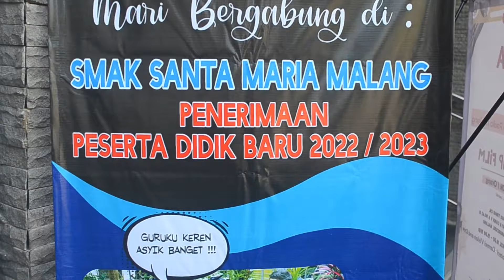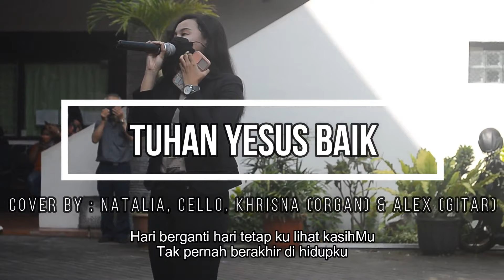OSIS IKUT SERTA MEMERIAHKAN HUT PAROKI St. VINCENTIUS A.PAULO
Dalam rangka HUT Gereja Katolik Paroki Santo Vincentius A.Paulo, SMAK Santa Maria Malang turut ambil bagian untuk memeriahkan dengan penampilan Pentas Kreasi siswa-siswi yang tergabung dalam OSIS.